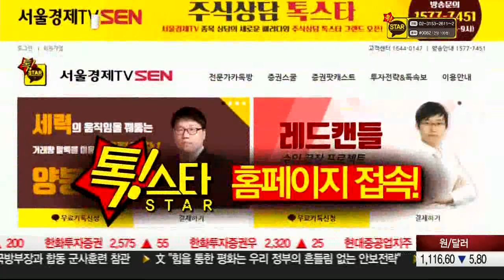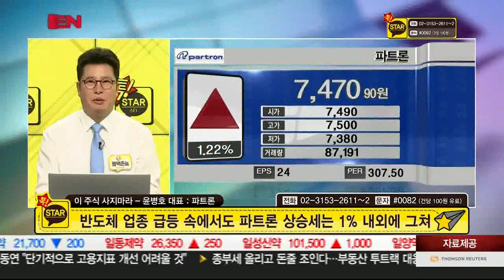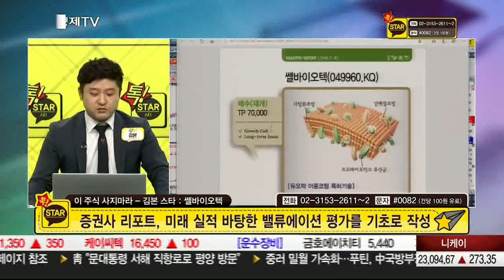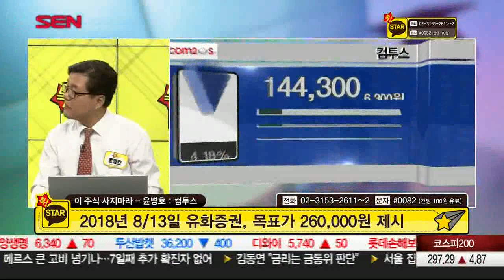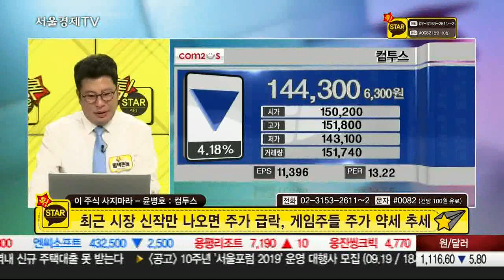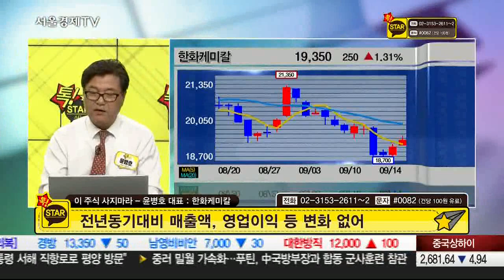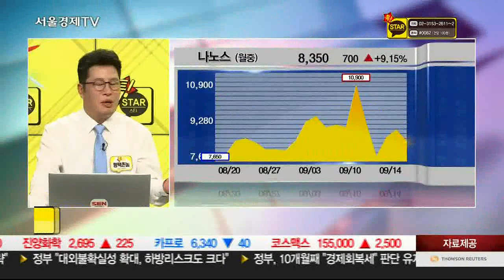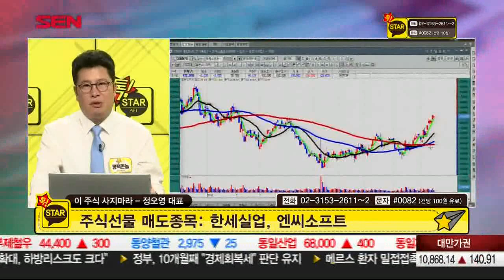20180914_톡스타_1부_201회